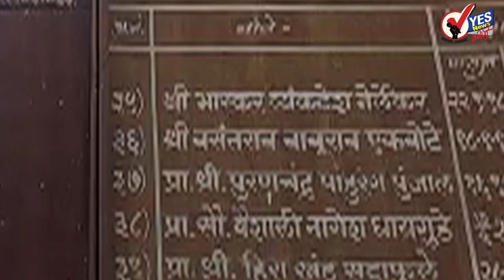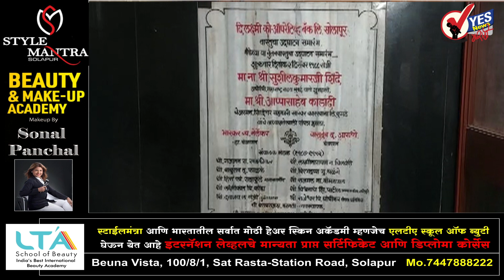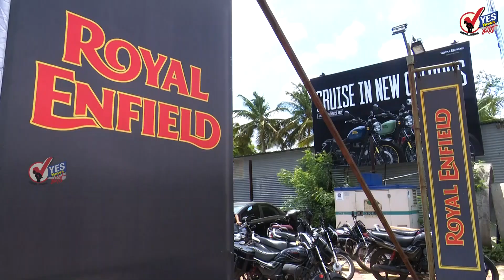लक्ष्मी बँकेचा परवाना आरबीआयकडून रद्द पहा प्रशासक काय म्हणाले